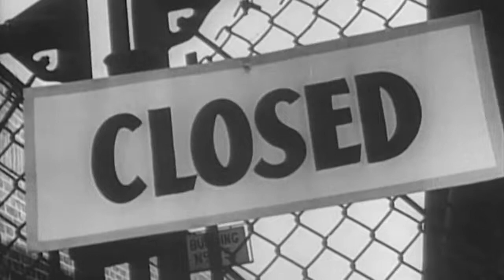Černý pátek 1929 (23.1.2022 ve 20:00 na CS HISTORY)